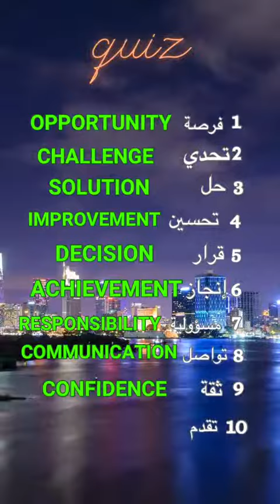تعلم الانجليزية بسهوله الفيديو رقم16